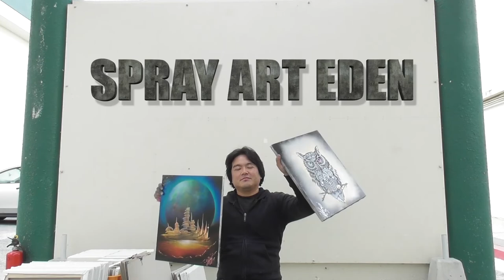Beautiful Moon with pasta by Spray Art Eden